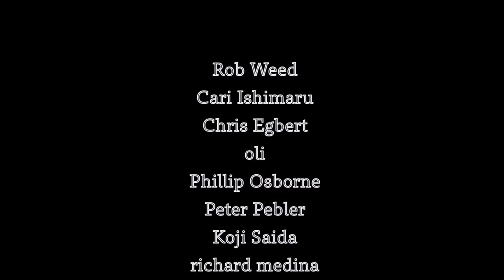Led Zeppelin - When the Levee Breaks / Drum Covered by YOYOKA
※This was shot with one take and no edit!